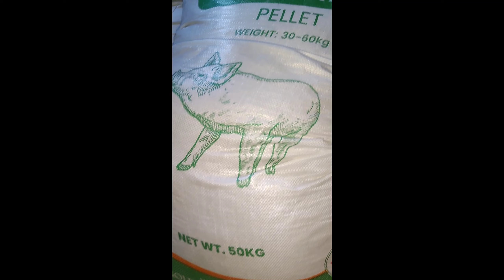Repopulation / additional baby gilts from tylers Farm located in Bulacan / creekview genetics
New stocks
baby gilts for repopulation from tylers farm located in san miguel, Bulacan. creekview and john and john bloodline.